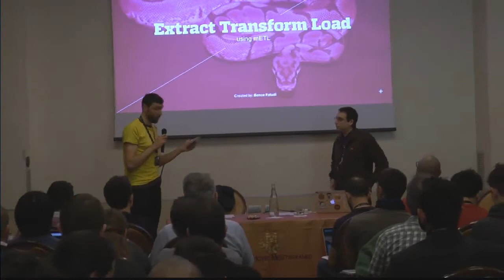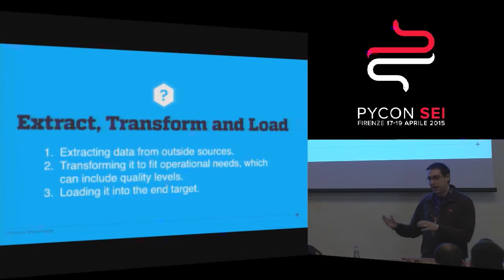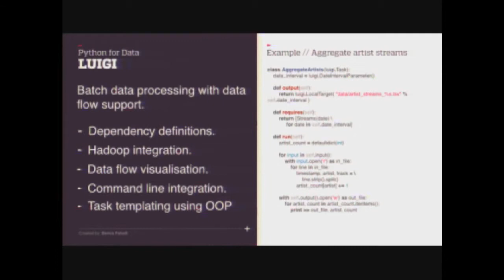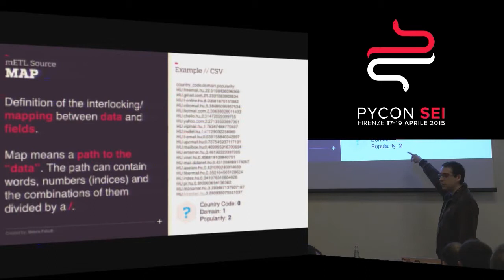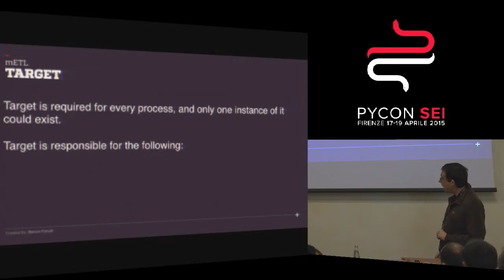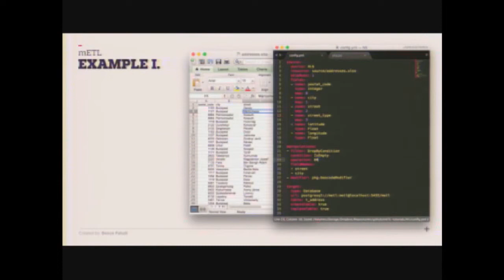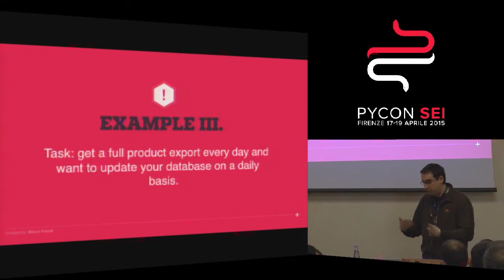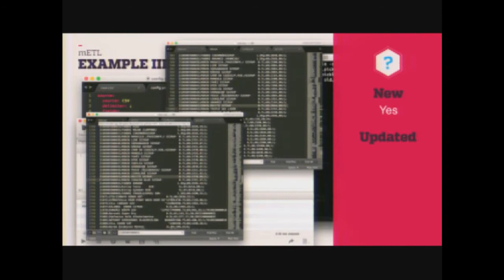Extract, Transform, Load using mETL by Bence Faludi